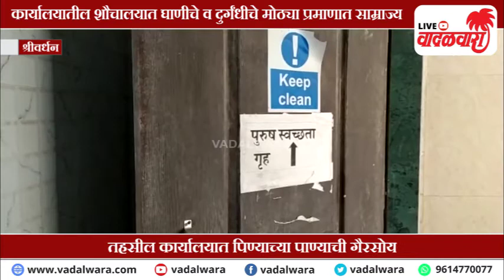Vadalwara Live | श्रीवर्धन तहसील कार्यालयात स्वच्छतेचे वाजले तीन तेरा